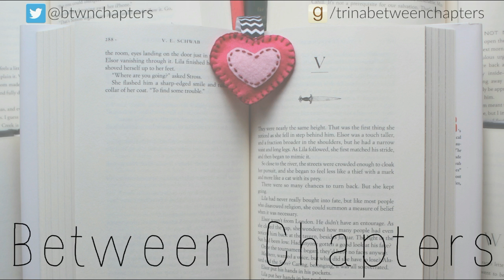SERIES REVIEW: Jessica Darling by Megan McCafferty (spoiler free!)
My spoiler free review of the Jessica Darling series by Megan McCafferty.

↓ INFO, LINKS & TIMESTAMPS BELOW ↓

SERIES INFO
Book 1: Sloppy Firsts
Book 2: Second Helpings
Book 3: Charmed Thirds
Book 4: Fourth Comings
Book 5: Perfect Fifths
Author: Megan McCafferty
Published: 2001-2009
Age: Young Adult (books 1-2), New Adult (books 3-4), Adult (book 5)
Genre: Contemporary

REVIEW SECTIONS
0:34 Summary
2:05 Likes & Dislikes
4:56Would I recommend it?